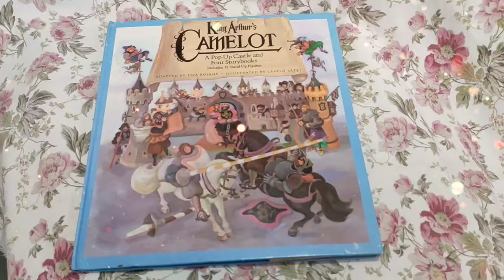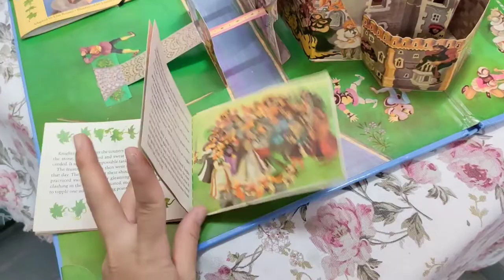King Arthur's Camelot: A Pop-Up Castle and Four Storybooks